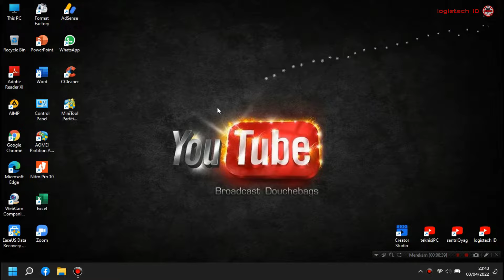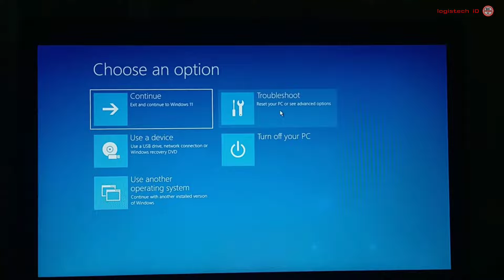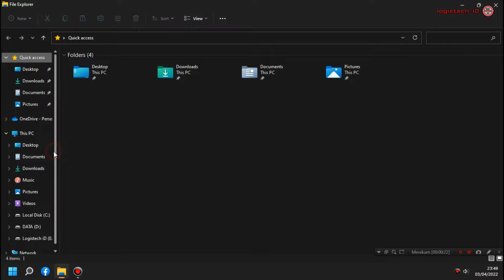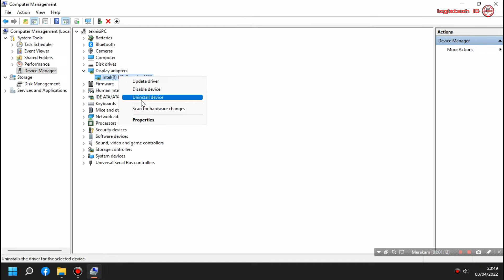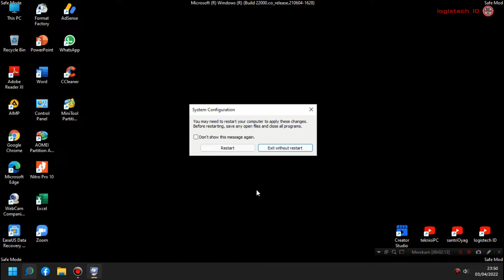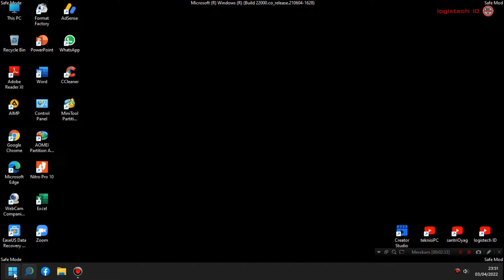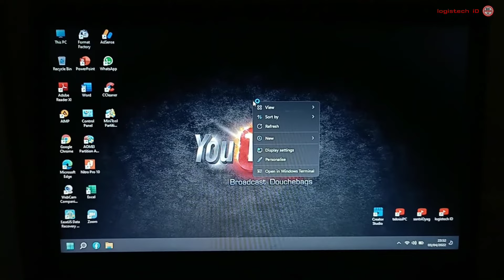SANGAT MUDAH! CARA MENGATASI LAPTOP/PC ANDA SERING RESTART SENDIRI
Cara Aman Tanpa Menghapus Data Penting